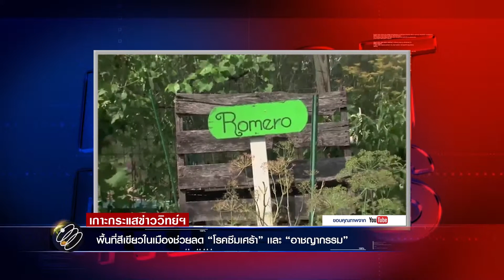ต.ค. 61 ครั้งที่ 5 พื้นที่สีเขียวในเมืองช่วยลด “โรคซึมเศร้า” เเละ “อาชญากรรม”